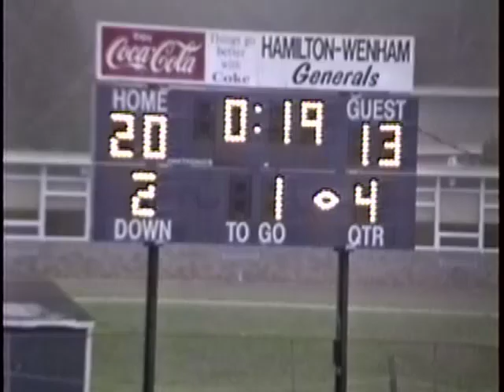HWRHS Homecoming and Band